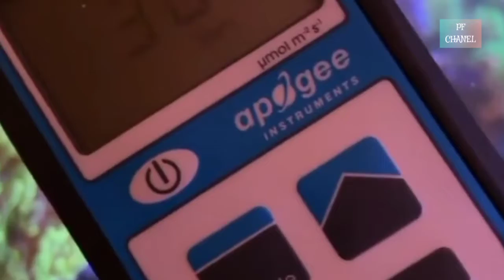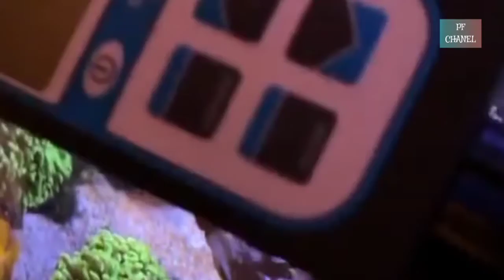ikan hias air tawar aquarium minimalis@IKaNaTia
ikan hias air tawar aquarium ikan hias minimalis
beberapa ikan hias dalam aquarium dan cara mengecek suhu air dalam aquarium